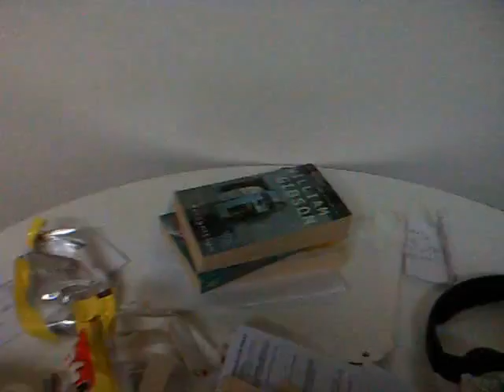05-03-2016: the bag, as rare guilty pleasure pt 1 (throwing away a chocolate bar wrapper)